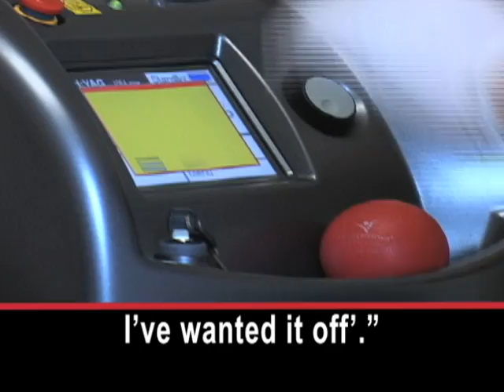Tired of That Tattoo? Get It Removed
About a third of Americans between the ages of 18 and 40 have at least one tattoo. As they grow older, some of them are having their tattoos removed.

KEN SALER: "Voila!"

DAVID: "Yay!"

David served with the United States Army in Iraq. He says this large tattoo protected him in battle during his deployment.

DAVID: "It's just a double-headed eagle with a shield in the middle."

But today, David is the father of three young children. And his feelings about tattoos have changed. So he has been coming to this laser tattoo removal clinic in Washington, DC.

DAVID: "I didn't happen to think, you know, one day I was going to have kids and what they were going to think about it. And with my recent addition, I just had a newborn baby in the house, and I'd really like it if he never even saw it."

KEN SALER: "Glasses on."

Ken Saler operates this laser center. He says he often treats women who believe tattoos are hurting their career.

KEN SALER: "Some are extremely emotional and they say 'This is the best day of my life that I've had. I've looked at this thing for 20 years. I've wanted it off. You can't imagine how I've wanted it off'."

KEN SALER: "For today I'm going to juice you up a little bit."

CLIENT: "That's a little bit more pain, am I right?"

KEN SALER "Not much. If it is, we'll let you know. You got the blue ball all ready?"

CLIENT: "Yep, got it."

KEN SALER "Okay. We're ready to go."

Jennifer Bezdicek is a lawyer in Washington. She is having a small tattoo removed from her ankle.

JENNIFER BEZDICEK: "I got this tattoo when I was 18. Wasn't the smartest decision I've ever made and it just was not, you know, not conducive to seeing clients or being in high-profile places. So I just wanted to get rid of it altogether and not have to worry about it anymore."

KEN SALER: "Okay, I'm going to cool the treated area with the skin chiller."

New laser technology makes tattoo removal less painful, and less costly. The laser breaks up the coloring into pieces that are small enough to be removed by normal body processes. It takes several treatments for the tattoo to disappear completely.

DAVID: "I thought it was something that I would want to have forever but you don't always need to have an image on your body to portray who you are and how you feel. That should be something that's, you know, just inside of you."

I'm Steve Ember.